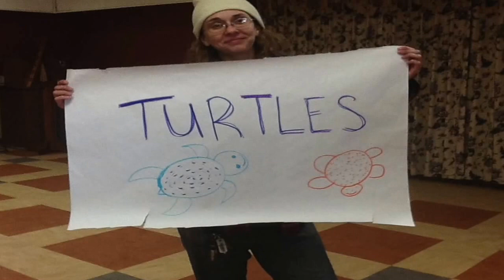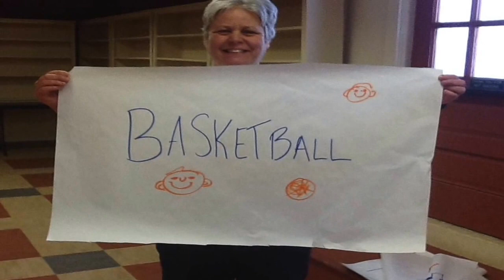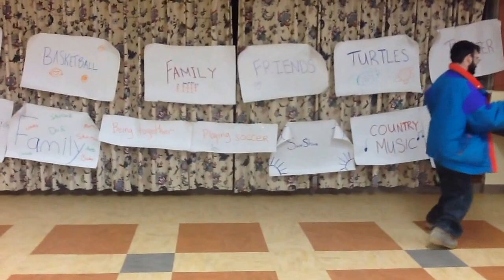Inclusion Center, Happy, Alauna's music video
Alauna led folks at the Inclusion Center in dancing and a fun time - to the music of Happy with Pharell Williams. 2015